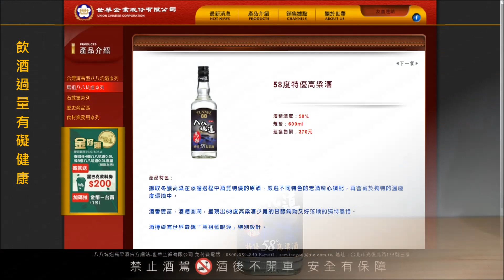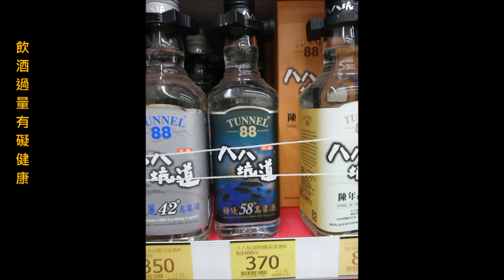2016年裝瓶~八八坑道特優58°馬祖高粱酒(請開字幕)禁止酒駕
(覺得字幕太快或太慢的話可調整播放速度喔^^)

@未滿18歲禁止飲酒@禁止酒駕